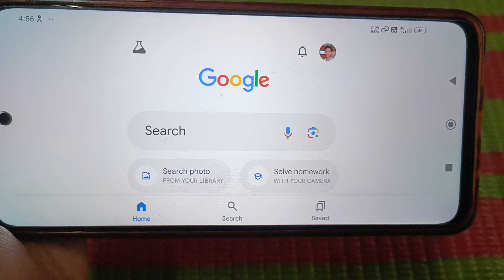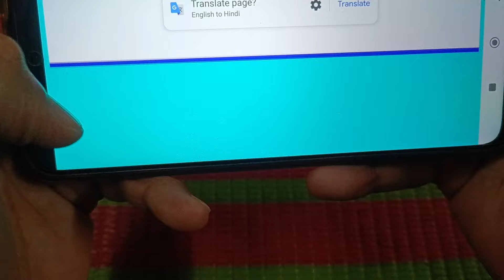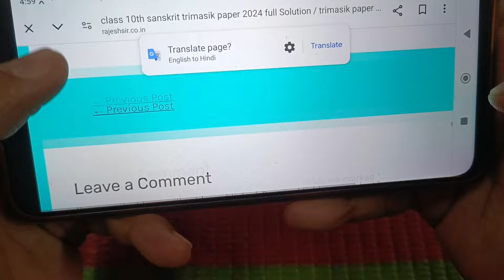21.09.2024 असली पेपर pdf डाउनलोड करें / 21.09.2024 real paper pdf download class 9th 10th 11th 12th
ऐसे करें त्रैमासिक परीक्षा 2024-25 पेपर pdf डाउनलोड / trimasik pariksha paper pdf download 2024 25

trimasik Pariksha paper pdf download